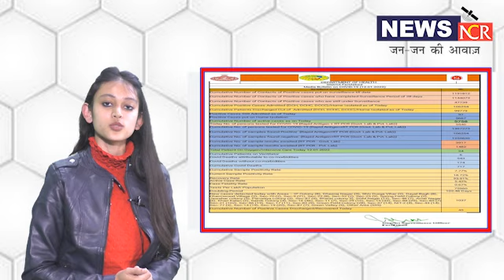आज की देश प्रदेश की बड़ी सुर्खियां 12/01/2022